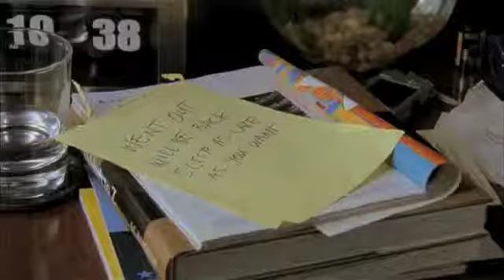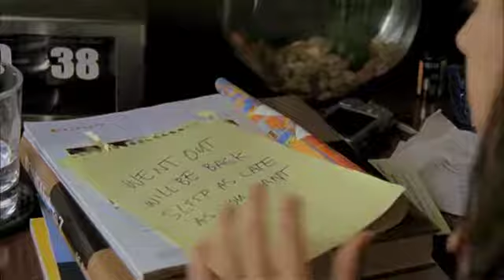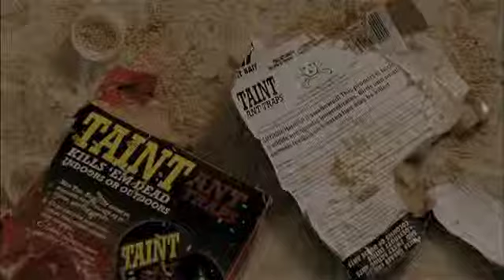Napoleon CutDissolve c